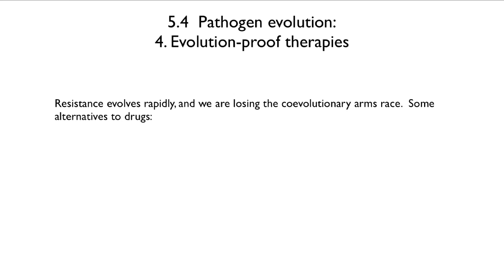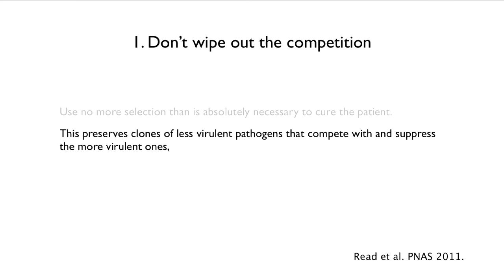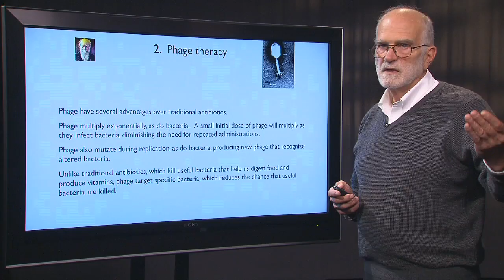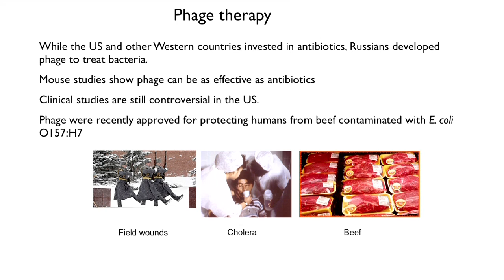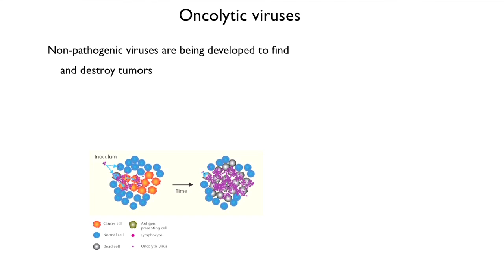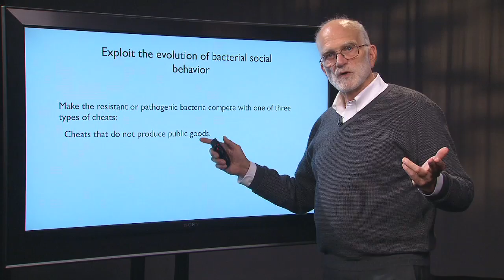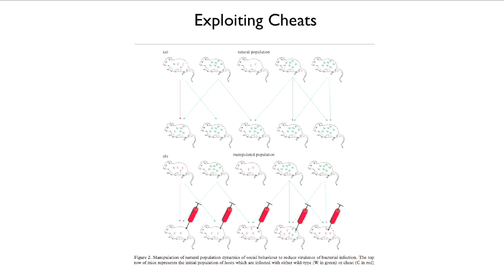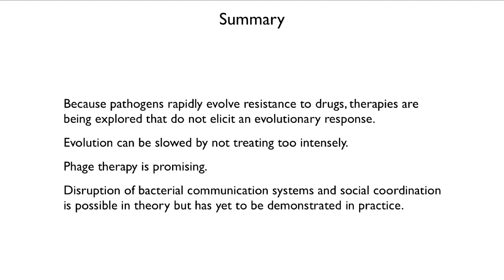5.4 Pathogen Evolution: Evolution-Proof Therapies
Resistance evolves rapidly. In the fourth lecture in the series of pathogen evolution, Prof. Stearns explores possible alternatives to drugs.